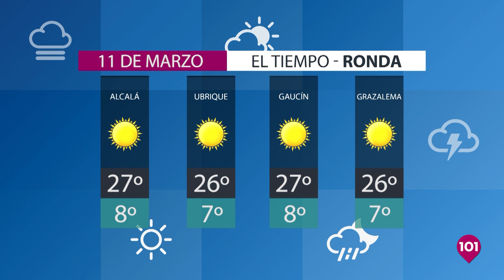Noticias Ronda 10 Abril | Información de la Comarca de Ronda.